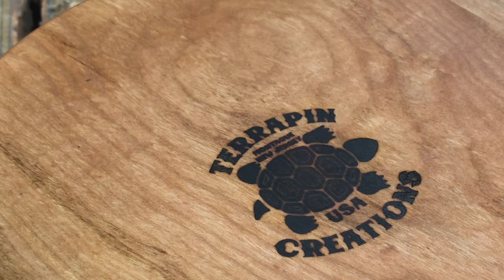Custom Cigar Ashtray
Cigar ashtray made from cherry and black walnut.  Custom laser engraving as well.